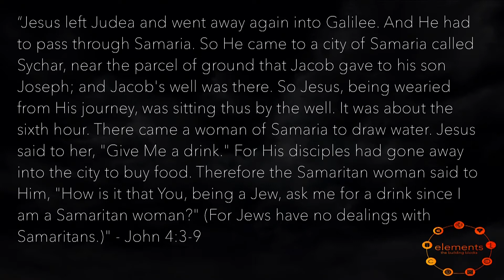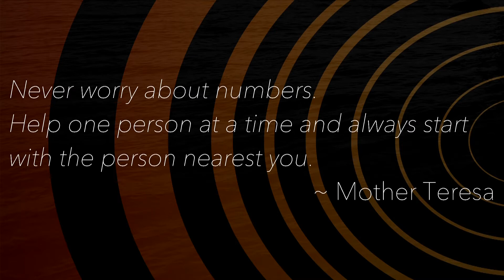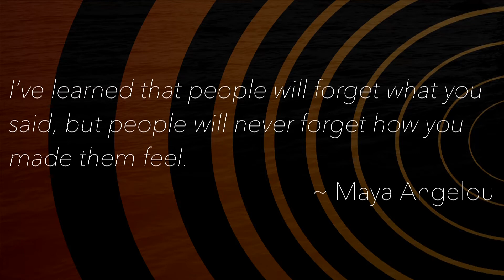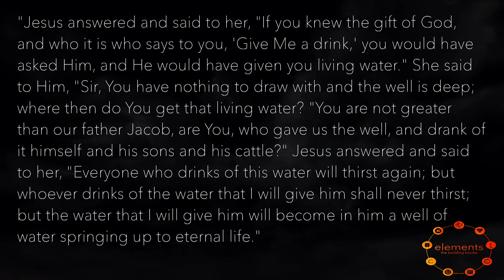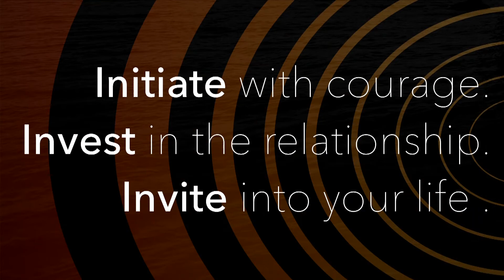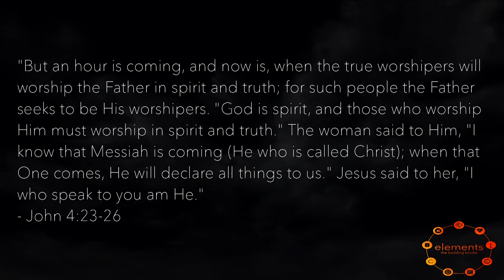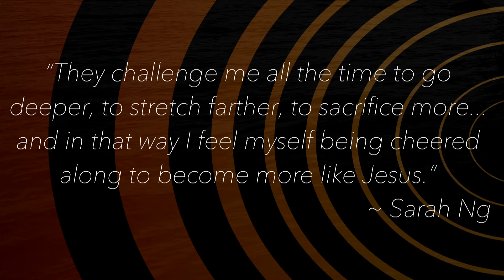Community ~ Pastor Meggan Huntoon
As our Pastor of Connections and Community here at Cornerstone, Meggan has a huge passion to see people get connected, and as she shares in this message, it's a part of God's heart too. As Meggan looks at the encounter between Jesus and the woman at the well, she points out how Jesus gives us an example of inviting others into community and how we can start with the people next to us.